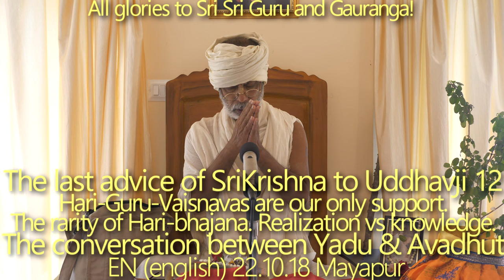SBru221018 Последнее наставление Кришны Уддхаве 13: Хари-Гуру-Вайшнавы – это единственная наша опора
Смысл человеческого рождения.
Важность Вайшнава-уччхишты. Редкость Хари-бхаджана. Осознание и знание.
Что такое смерть? Бхагаван — наша единственная поддержка. Одиночество и беспомощность необходимы, чтобы принять прибежища у Гуру-Вайшнава. Теория относительности: физика и бхакти. Джива-таттва. Духовные и материальные самскары. Шаранагати Гаджендры. Яду и Авадхута.

«Хари-бхаджан – это большая редкость. Я не хочу вас одурачивать. Тем не менее, Хари-бхаджан возможен. У нас есть все необходимое для совершения Хари-бхаджана. Сначала постарайтесь осознать свое одиночество. Если у вас получится почувствовать себя одинокими, беспомощными — это поможет вам начать действовать. Вы можете  плакаться мне, но если вы не предпринимаете никаких действий — что я могу сказать? Вы только слушаете Хари-катху, но вы не можете ее осознать. Осознание — это самое главное».

Шрила Прабхупада Бхактисиддханта Сарасвати Тхакур сказал:

брахма̄н̣д̣а бхрамите кона бха̄гйава̄н джӣва
гуру-кр̣шн̣а-праса̄де па̄йа бхакти-лата̄-бӣджа
(ЧЧ Мадхья 19.151)

[Живые существа, влекомые своей кармой, скитаются по вселенной. Кто-то из них достигает высших планет, а кто-то попадает на низшие. Из многих миллионов таких существ лишь редкий счастливец по милости Кришны встречает на своем пути истинного духовного учителя. Тогда Кришна и духовный учитель даруют ему семя преданного служения.]

Духовные (вечные) и материальные (временные) самскары.

Материя и антиматерия (дживатма) | Осознание приходит по милости Гуру | Джива-таттва | (ШБ шлока) Истинное значение смерти:

«Вы не понимаете, что такое "смерть" – вот почему вы живете взбалмошно».

| Осознайте свою беспомощность, свое одиночество, тогда вы сможете увидеть в Гуру-Вайшнаве свою единственную опору | Шаранагати Гаджендры | Физика и бхакти | Эйнштейн и его осознание относительности этого мира.
Косвенно или напрямую: все исходит от Бхагавана | Пример Дурьодханы: Я знаю, что такое дхарма, но не могу ей следовать; я знаю, что такое адхарма, но не могу  отказаться от нее - jānāmi dharmaṃ ca me pravṛtti…(Mahābhārata) | Пример Питамаха Бхишмы | От материального гуру нужно отказаться |

Как мы можем совершать бхаджан Высшего Абсолюта с таким рассеянным умом? | Настоящее умиротворение придет только тогда, когда мы сможем соединить наш центр с центром Хари-Гуру-Вайшнавов |

Яду спрашивает Авадхута: Где источник твоего счастья? твам хи нах прччатам брахман| Кришна — Уддхаве: йадунаивам маха-бхаго — Лесной пожар материального существования: ceto darpana | Акханда таттва | ваишнавера аведане кришна дайамайа, э хена памара прати ха’бена са-дайа (Бхактивинода) | Таттва-вид может дать таттва-гьяну если выполнены 3 условия:

Бг. 4.34
тад виддхи пран̣ипа̄тена
парипраш́нена севайа̄
упадекшйанти те джн̃а̄нам̇
джн̃а̄нинас таттва-дарш́инах̣

[Чтобы узнать истину, вручи себя духовному учителю. Вопрошай его смиренно и служи ему. Осознавшие себя души могут дать тебе знание, ибо они узрели истину.]

24 Гуру – Парамахамса видит Гуру везде и во всем.